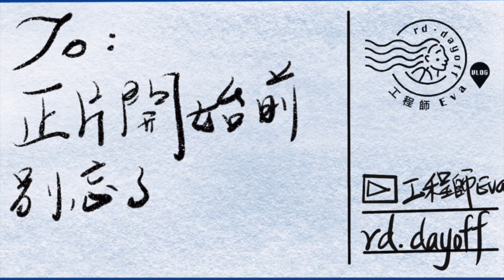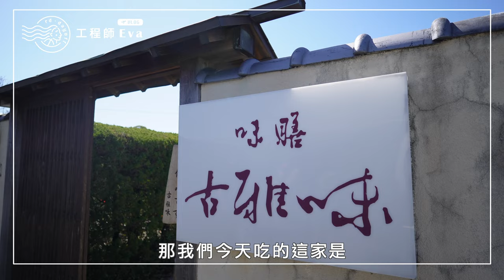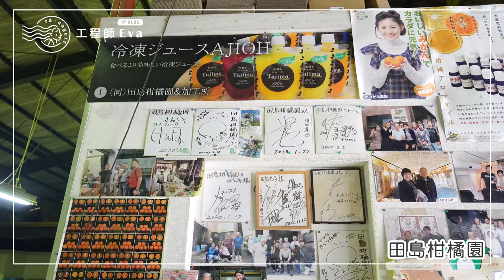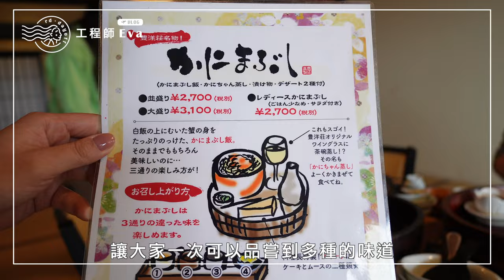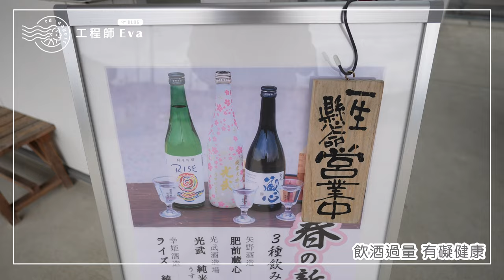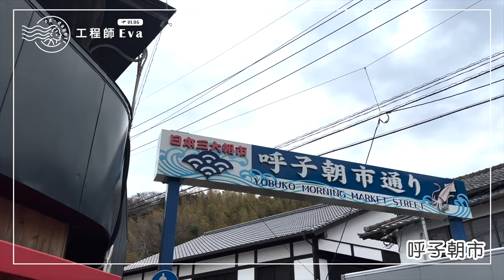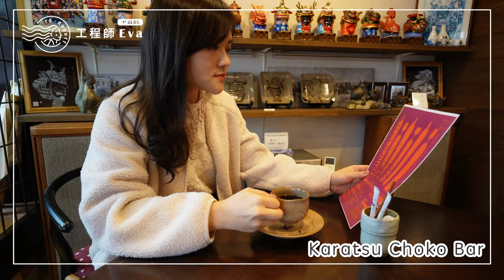日本佐賀漫遊~品味美食、體驗文化、探索景點｜工程師Eva X rd.dayoff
解鎖新地圖啦，這次我們來到佐賀旅遊，拜訪了多個城市，有田、嬉野、唐津等等，包含文化體驗、美食探店、知名景點、溫泉鄉和高級飯店，一次帶給大家佐賀，帶大家一起來體驗佐賀的魅力～
想知道更多細節可以參考 Ya!Travel 野旅行新聞網

00:00 探索佐賀
01:31 九州佐賀國際機場
02:51 神崎市 - 古雅味
03:31 佐賀市 - 佐賀新大谷飯店
04:36 有田町 - 幸樂窯
05:42 有田町 - 陶山神社
06:36 有田町 - Gallery有田
07:49 武雄市 - 武雄市圖書館
08:39 武雄市 - 武雄溫泉樓門・新館
09:41 武雄市 -陽光美術館・慧洲園
10:19 武雄市 -武雄溫泉車站 旅書店
10:53 太良町 - 田島柑橘園
11:39 太良町 - 大魚神社海上鳥居
12:35 太良町 - 豐洋莊
11:31 鹿島市 -HAMA BAR
13:49 鹿島市 -祐德稻荷神社
15:24 嬉野市 - 嬉野傳統藝能保存會
16:45 嬉野市 - 和多屋別莊
19:22 唐津市 - 呼子朝市
19:55 唐津市 - 波戶岬
20:25 唐津市 - 御宿海舟
20:58 唐津市 - Karatsu Choko Bar
21:57 唐津市 - 唐津SEASIDE飯店